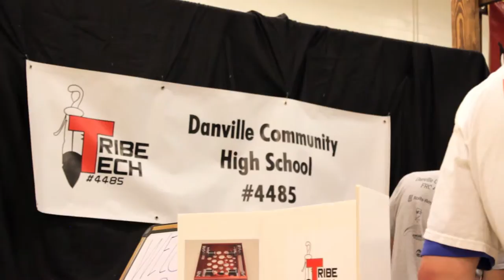2015 IndianaFIRST FRC Purdue District Highlight Reel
The 2015 Purdue District highlight reel courtesy of the 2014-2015 IndianaFIRST Multi-Media Production & Training Program high school students

Song: Virtual Is Where We Live (feat. TryHardNinja) by Approaching Nirvana iTunes